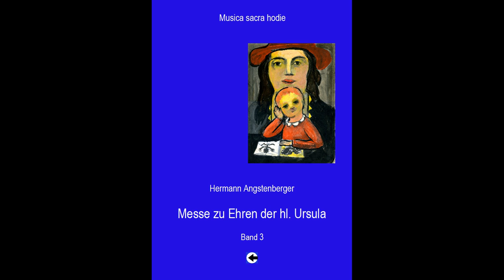Angstenberger, Hermann - Messe zu Ehren der hl. Ursula - Agnus Dei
Agnus Dei aus der Messe zu Ehren der hl. Ursula von Hermann Angstenberger
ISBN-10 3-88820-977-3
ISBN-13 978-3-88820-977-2